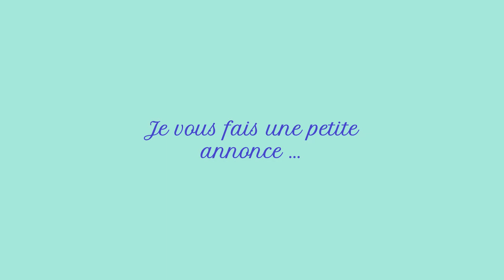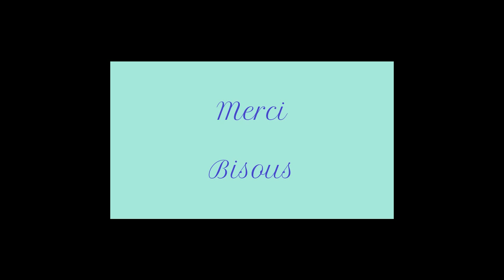J'ai une annonce à vous faire ...